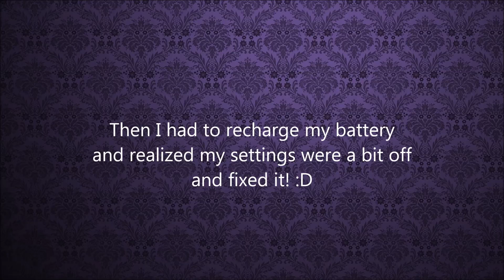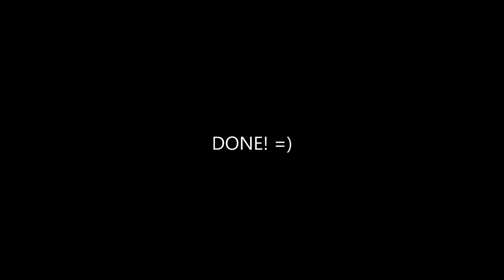GRWM: Quick Purple Summer Look + Styling "Dirty" Hair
After a long pause, I'm back with a quick get ready with me video =) During these hot summer days I like to wear my hair up and I also don't like to wash my hair too often so this hair style is perfect for those "dirty hair" days =)